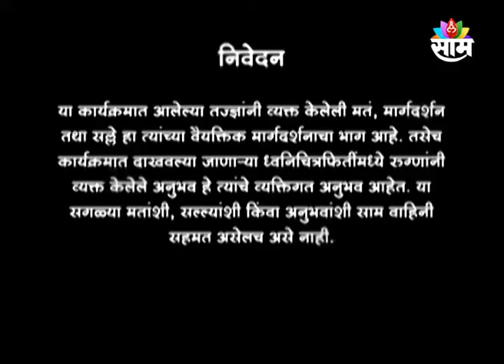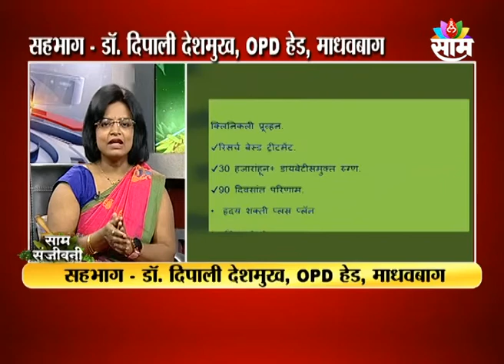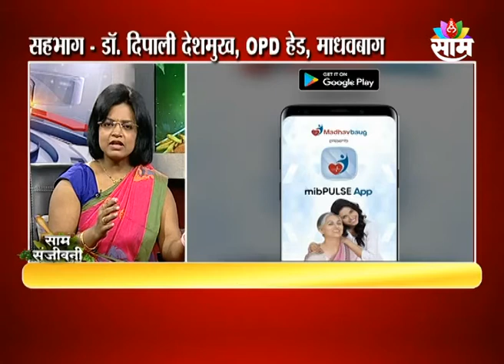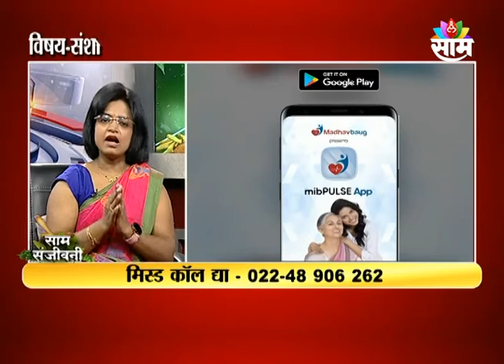13 SEP 2002 | SAA SANJIVANI | DR DEEPALI DESHMUKH, OPD HEAD MADHAVBAAG |SAAM TV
Subject - संशोधनसिद्ध “संपूर्ण हृदय शुद्धीकरण चिकित्सा”
ब्लॉकेजेसबद्दल कळल्याबरोबर आता आपल्याला ऑपरेशन करावे लागू शकते या विचारानेच आपल्याला
भीती वाटू लागते आणि त्याचबरोबर आपण ऑपरेशनच्या ऐवजी आणखी काही पर्याय आहे काय, याचा शोध घेऊ
लागतो. ही गोष्ट लक्षात घेऊनच माधवबागने संपूर्ण हृदय शुद्धीकरण चिकित्सा नावाची एक अशी उपचारपद्धत
विकसित केली आहे, जी पूर्णपणे आयुर्वेदिक आणि संशोधनावर आधारित , विना शस्त्रक्रिया उपचारपद्धत आहे. या
पद्धतीमुळे १० लाखांहून अधिक रुग्णांना अँजिओप्लास्टी आणि बायपास सारख्या शस्त्रक्रिया टाळण्यात यश आलेले
आहे. ही उपचाराची पद्धत ब्लॉकेजेसचे निदान झालेल्या प्रत्येक व्यक्तीसाठी उपयुक्त आहे का? याच विषयावर
अतिशय उपयुक्त माहिती  माधवबाग खोपोली हॉस्पिटलच्या तज्ज्ञ
डॉक्टर आणि OPD Head Dr Deepali Deshmukh यांनी दिली .

माधवबागच्या लॅन्सेट, इंटरनॅशनल जर्नल ऑफ कार्डिओलॉजी, ब्रिटिश मेडिकल जर्नल आणि JAPI सारख्या
विश्वविख्यात संशोधनविषयक रिसर्च पेपर द्वारे स्वीकृत केलेल्या, तसेच संशोधनाद्वारे सिद्ध झालेल्या संपूर्ण हृदय
शुद्धीकरण या कॉपीराईटप्राप्त विना-शस्त्रक्रिया चिकित्सेच्या साहाय्याने  हृदय रोग, डायबेटीस, बीपी,
कोलेस्टेरॉल आणि अति स्थूलता या आजारांनी ग्रस्त दहा लाखांहून अधिक रुग्णांवर यशस्वीरित्या उपचार  झालेत आणि तेही फक्त ७ दिवसांमध्ये... माधवबागची ही आयुर्वेदिक पंचकर्म चिकित्सा तुम्हाला  आजारातून
मुक्त करण्यामध्ये कशा प्रकारे उपयुक्त आहे, हे जाणून घेण्याकरता कृपया माधवबागच्या खोपोली आणि
कोंढाळी हॉस्पिटलमध्ये जाऊन डॉक्टरांचा सल्ला घ्या किंवा एक मिस्ड कॉल द्या 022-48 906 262 या
नंबरवर. madhavbaug हॉस्पिटलमधून तुम्हाला कॉल येईल.